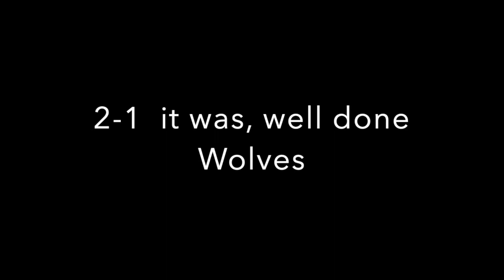DITL VLOG - jingle jangle - Vlogmas Day 21 (2829)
7 Rye Ridge Plaza #139